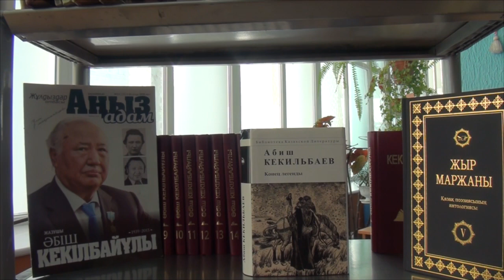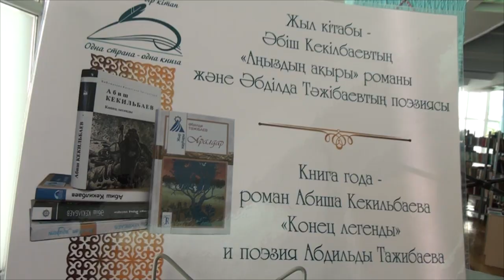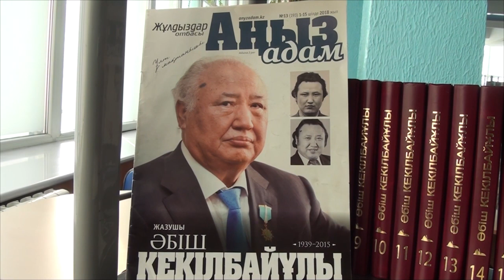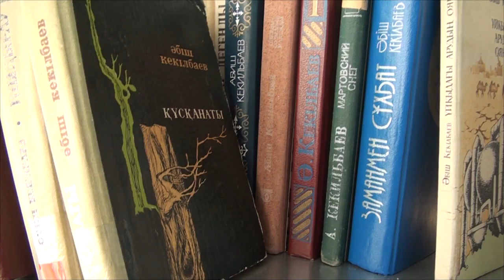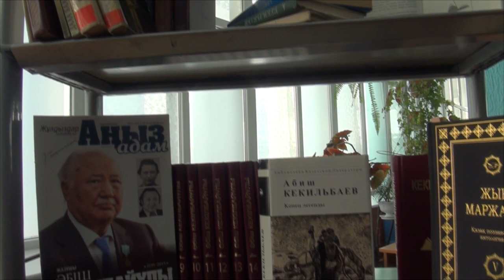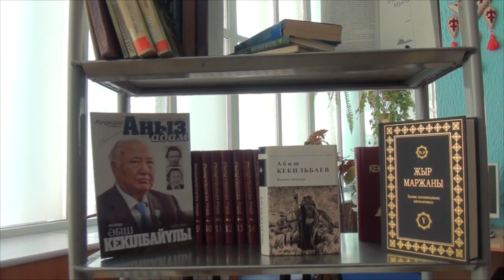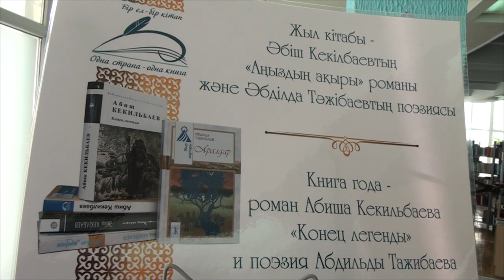Одна страна- одна книга 2019.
В наступившем году в Казахстане республиканская акция «Одна страна – одна книга», которая проводится с 2007 года по инициативе Национальной академической библиотеки РК и Библиотечной ассоциации РК при поддержке Министерства культуры и информации РК, предлагает для всеобщего прочтения роман выдающегося прозаика и государственного деятеля Абиша Кекильбаева «Конец легенды» и поэтические произведения Абдильды Тажибаева. Цель акции - популяризировать национальную литературу, сберечь и преумножить историко-культурное и духовное наследие, дать молодому поколению правильное нравственно-патриотическое воспитание.
Оформленная в читальном зале выставка «Книга года – роман Абиша Кекильбаева «Конец легенды» и поэзия Абдильды Тажибаева» представляет издания заявленных авторов разных лет, а также материалы о жизни и творчестве писателей.